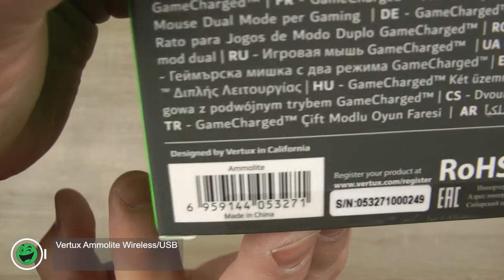Розпаковка Vertux Ammolite Wireless/USB